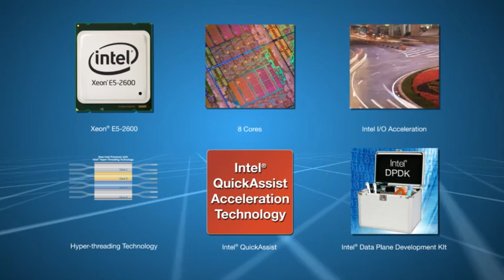Advantech Intel®-based Deep Packet Inspection (DPI) Platforms for LTE_FWA-6510 & MIC-5332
Providing new levels of "network intelligence"requires a technology that can look deep inside every packet of information. This technology is known as Deep Packet Inspection or DPI. DPI high-speed pattern matching identifies the packet contents, tags it, and passes it on to applications that makes decisions at wire speed. DPI technologies do not require individually complex operations, but they must be extremely fast and capable of managing many packet streams simultaneously. Network intelligence platforms require high performance processors, utilizing, multi-processor, multi-core and multithreaded implementations.

The video presents the solution to these challenges: Advantech's FWA-6510. OEM ready and highly configurable, the 6510 represents the latest in high performance network application platforms. Powered by 2 Intel Xeon Processors and using flexible network mezzanine cards the 6510 delivers the ultimate packet processing performance in a 2U form factor. Developed solely on Intel architecture, tuned by Advantech from the processors to the IO, developers need just one code base, one set of tools and can access a massive ecosystem of software resources.